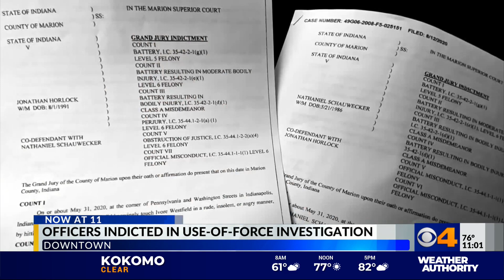Two IMPD officers indicted in connection with May use of force incident